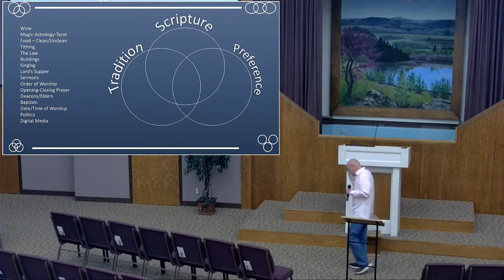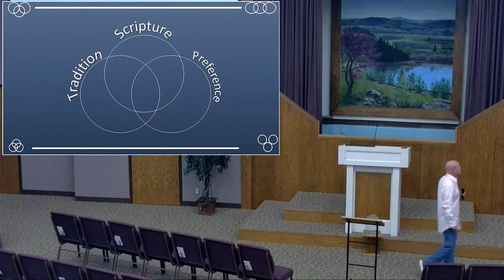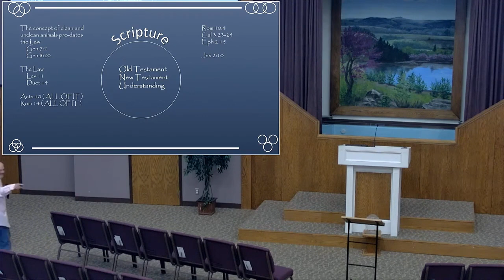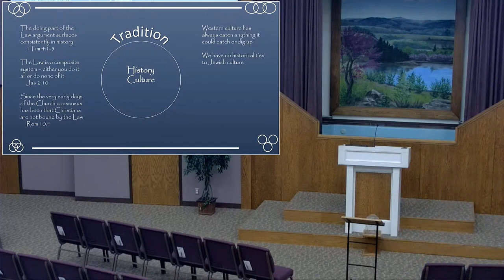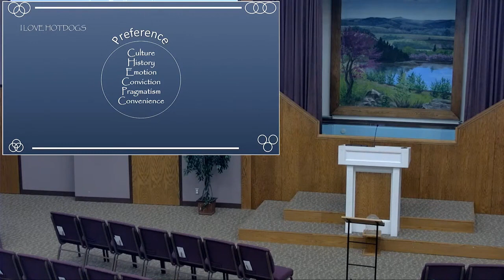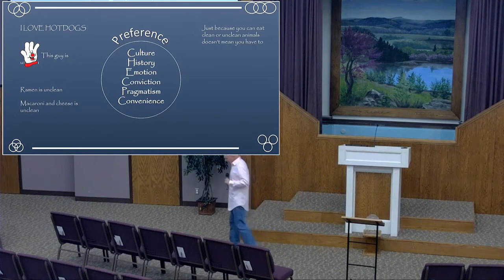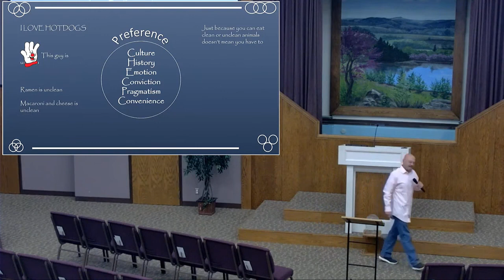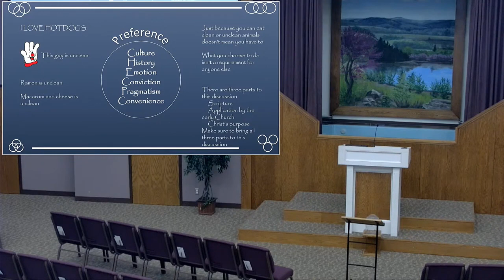Scripture, Tradition, and Preference: Food - 05.21.23